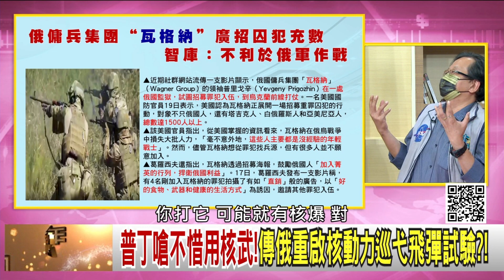精彩片段》黃創夏:普丁他現在有更強烈的手段...【年代向錢看】2022.09.22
下載【年代電視】APP：
iOS平台：